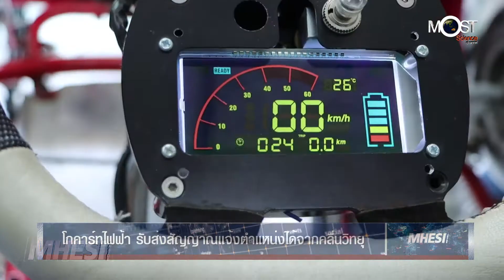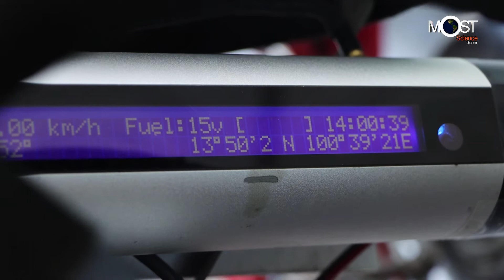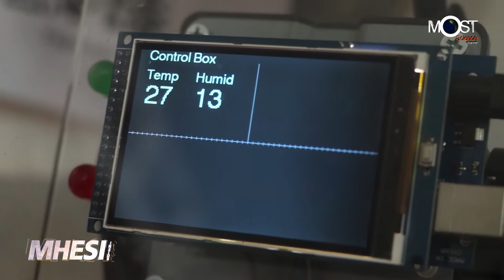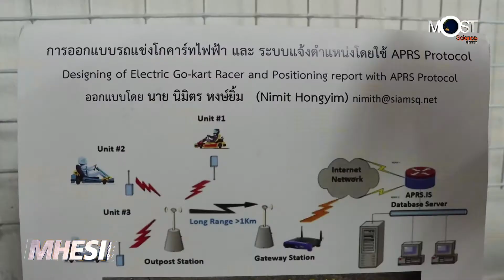MHESI Inside ตอน โกคาร์ทไฟฟ้า รับส่งสัญญาณแจ้งตำแหน่งได้จากคลื่นวิทยุ